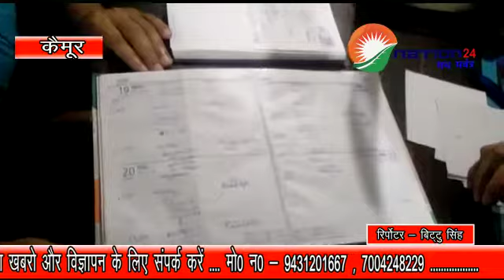कैमूर जिला के प्राइवेट क्लिनिक पर हुई छापेमारी, डॉ क्लिनिक बंद कर भागे